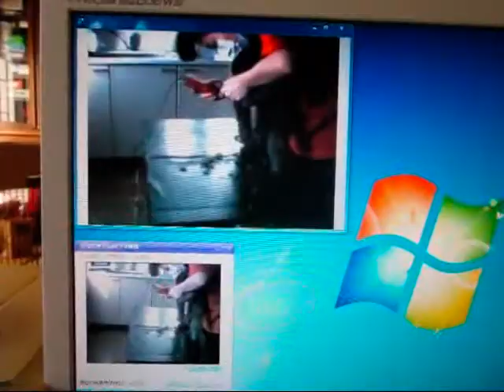トイプードルシルバーアンバーが自宅でトリミング Toy poodle grooming at home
１１月１６日に姪っ子にトリミングをしてもらいました。作業中に注文が出来るのが大変助かりますね！！シルバーの耳の型が視聴者の方に「ミッキースタイル」と教えて頂きました（*^_^*）
とても気に入っています。トイプードルは色々なカットに挑戦出来てとても楽しいですね＼(◎o◎)／！Toy poodles were groomed by my niece for the first time at home. Silver looked like a Mickey Mouse with big ears :o  One of my viewer told me it was called 'Mickey Mouse style' :)